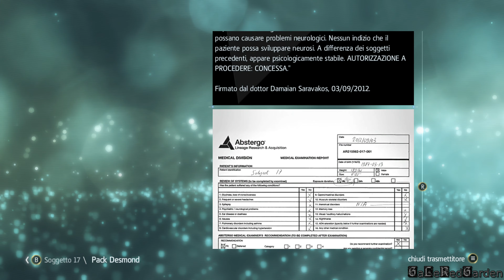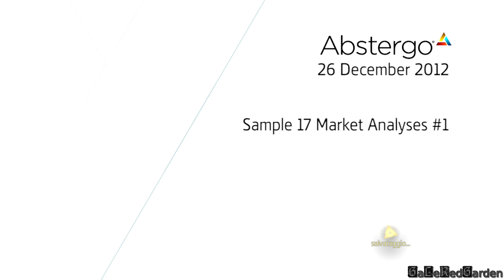Ammutinamento - Let's Play Assassin's Creed Black Flag (ITA)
Anno 2013, un impiegato dell'Abstergo Entertainment, viene incaricato di rivivere i ricordi del Campione 17 per sviluppare metodi virtuali d'intrattenimento. Ma in realta i templari stanno cercando tutt'altro.

 Buona Visione ;)

Gioco : Assassin's Creed Black Flag

Piattaforma: Xbox One X

Registrato Tramite: Registrazione Interna Xbox.

Editing video tramite: Cyberlink PowerDirector